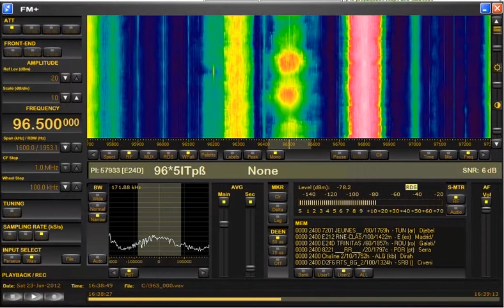FM DX sporadic E in Holland: Romania 96.5 MHz Radio Trinitas